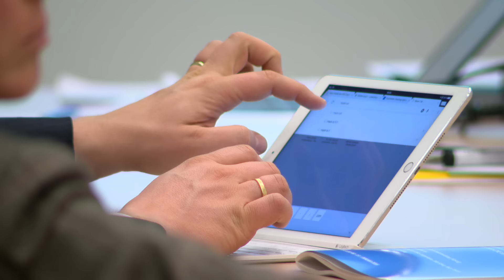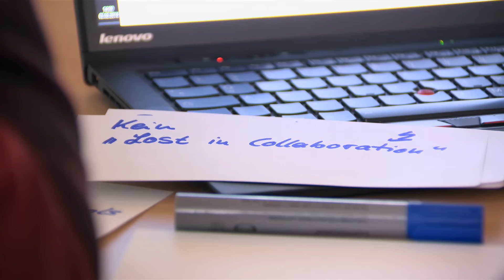Themengruppe 'Neue Geschäftsmodelle, Technologien & LLL' des Hochschulforums Digitalisierung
Wie verändern neue Technologien und Kooperationsmodelle die Hochschulwelt in Lehre und Weiterbildung?
Diese Frage versucht die Themengruppe 'Neue Geschäftsmodelle, Technologien & LLL' zu beantworten.